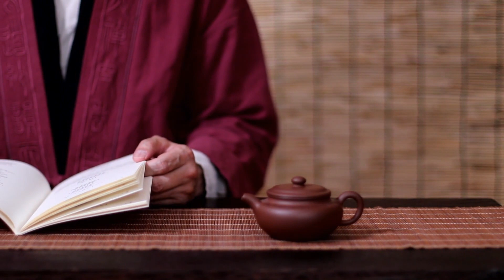The only true failure is not trying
The key to success is not talent or intelligence, but rather a mindset that embraces failure as a learning opportunity and recognizes that the only real failure is not trying at all. By embracing this mindset and taking action despite your fears, you too can achieve success and reach your full potential.